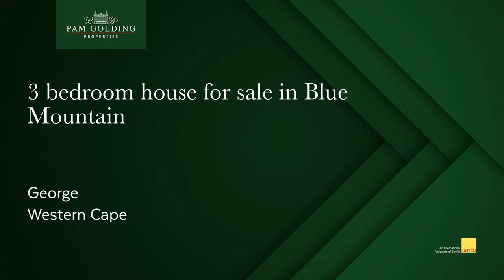3 bedroom security estate home for sale in Blue Mountain (George) | Pam Golding Properties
Spacious beautiful family home

This modern open plan home boasts exposed beams, high ceilings, flow to garden with boma perfect for entertaining in both summer and winter.

Enough space for children to play and your pets to enjoy.

There is a small study area and a walk in closet off the main bedroom.

Close to the Garden Route Mall, Eden Meander, schools and nature.